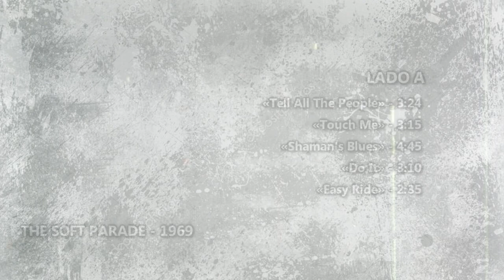Cronología | The Doors